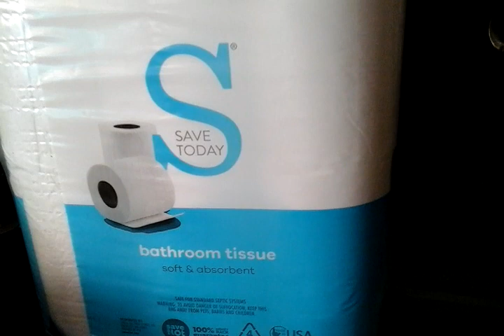My Jesus, My Savior, & Provider, Healer, Waymaker, has done it again...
Thanks for making another delivery Russ!  You are a Blessing!
Thanks  to all who have delivered food to my door or sent sewing supplies, envelopes or postage. I love you all!!

Snail-but Happy Mail: DoraBethe Bays
RICHMOND, KY
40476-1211